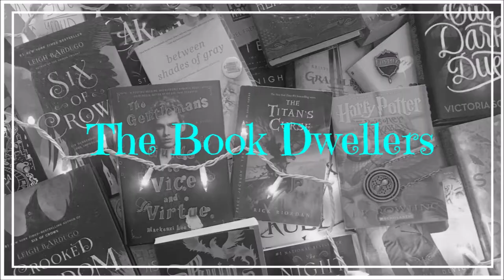Nevermoor Book Review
Sorry we haven't posted as frequently lately, college is hard. Enjoy me talking about Nevermoor!